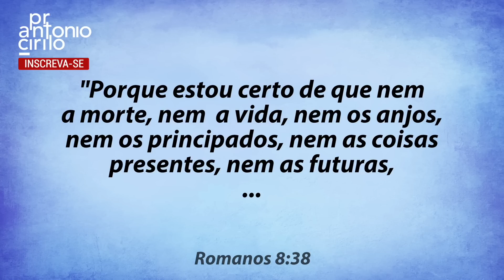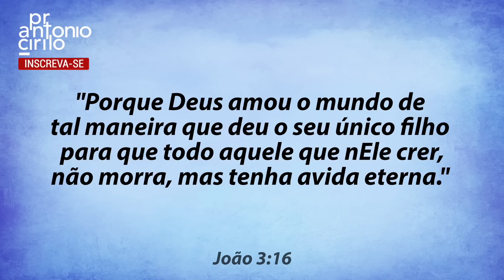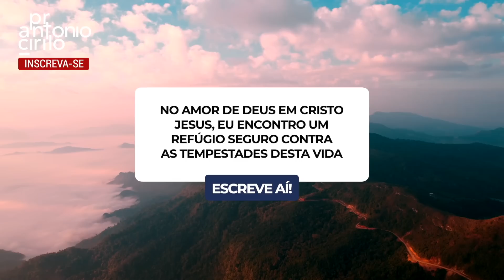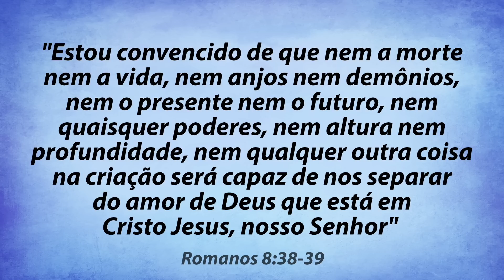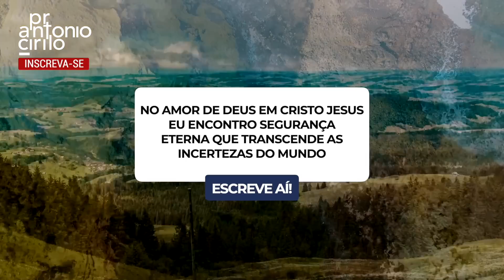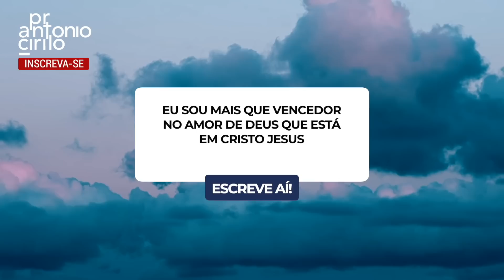Descubra o Segredo dos CAMPEÕES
Título: Descubra o Segredo dos CAMPEÕES